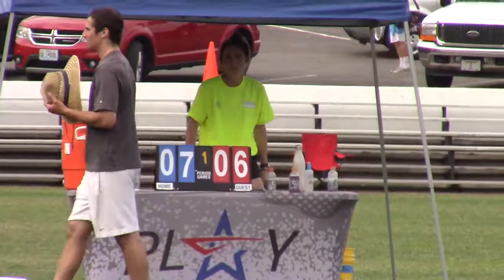True Lacrosse KS vs No Excuse Memphis - Championship Game - June 5, 2017